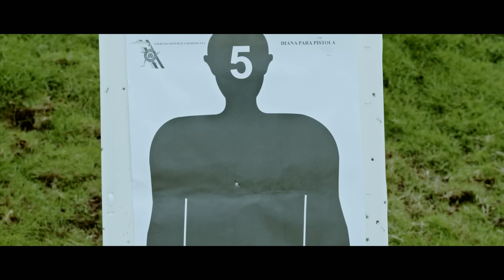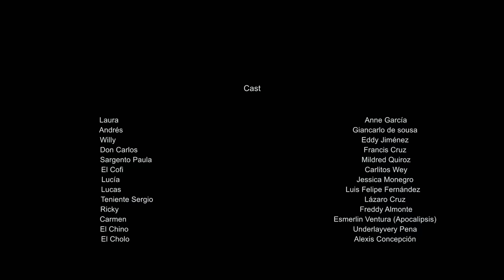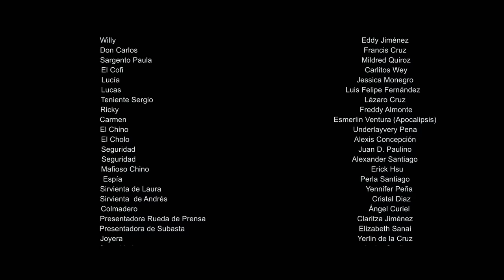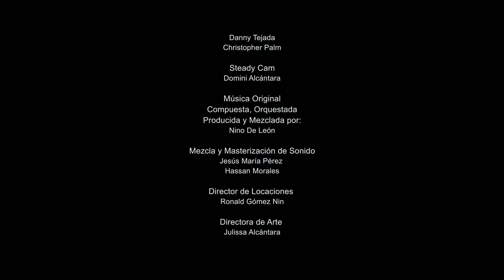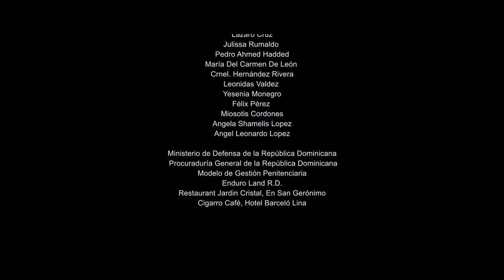CARA A CARA - Pelicula Dominicana Completa (FACE TO FACE)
Somos una productora y distribuidora de cine en español.